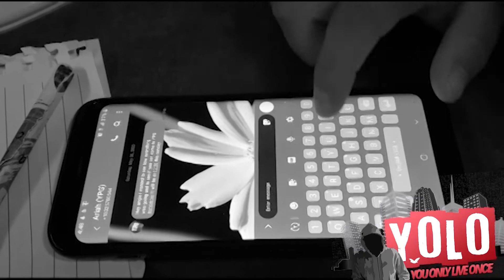YOLO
The Living Faith Network's newest TV Program from NYC young people to young people around the world. With awesome vibes, great music, and inspiring life stories of young adults who overcame the odds and are now living life to the fullest.
Saturdays at 2 PM CT / 3 PM ET
Watch.ulfn.org